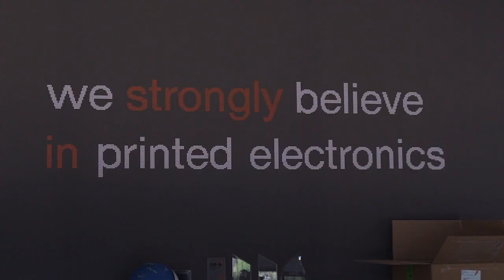FGC Innovest - Eurecat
FGC, amb la col·laboració de l’empresa Eumo_DC, ha impulsat el projecte FGC Innovest amb l’objectiu de pensar quina i com ha de ser la indumentària corporativa del personal d’FGC.

Sota el lema “Teixint Idees, Connectant Persones” la iniciativa pretén redefinir la uniformitat de Ferrocarrils mitjançant un format innovador i col·laboratiu que involucra escoles (Elisava, LCI Barcelona, UPF, UVic UCC i Escola Frederic Mistral-Tècnic Eulàlia), empreses d’innovació (Eurecat), l’equip d’FGC i diferents usuaris de la uniformitat, i especialistes de diverses àrees d’expertesa en tendències i experiència d’usuari. Un conjunt dinàmic i multidisciplinar concebut per a potenciar la transferència de coneixements de manera transversal i útil per al projecte i que es pot conèixer al web vesteixfgc.cat.